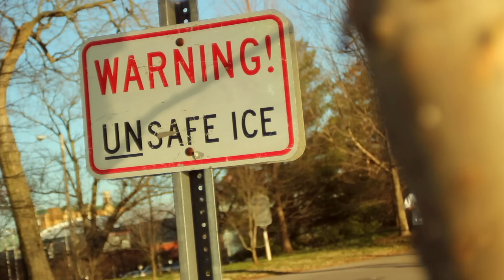FD Mount JC Penny 28mm Lens Test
Testing out a FD mount JC Penny 28mm f/2.8 lens.  Shot on a Canon 60D at Centennial Park in Nashville, TN.